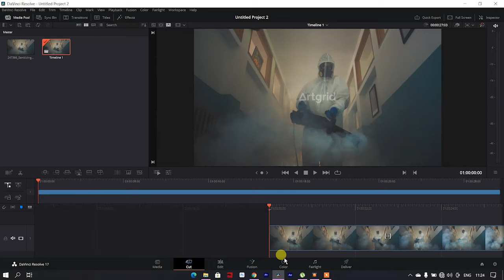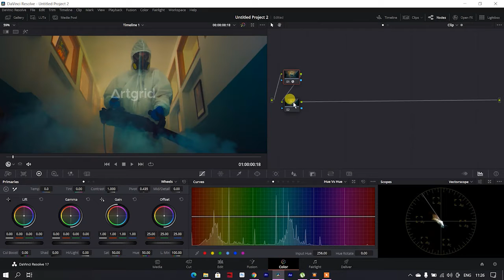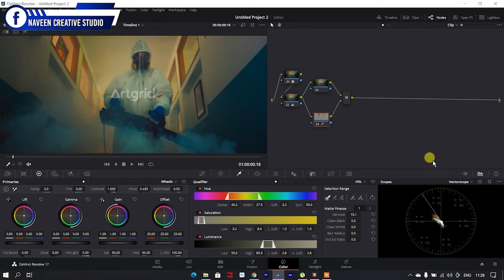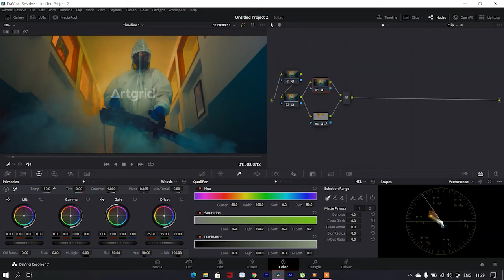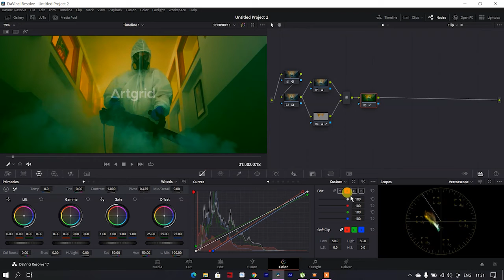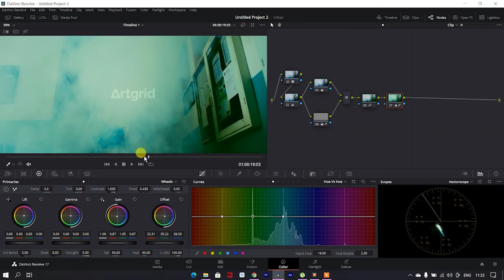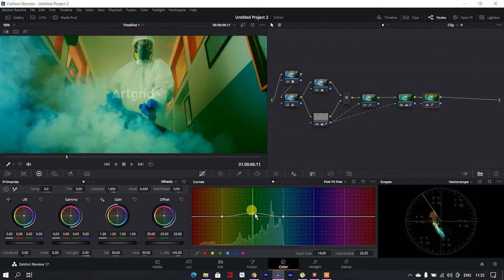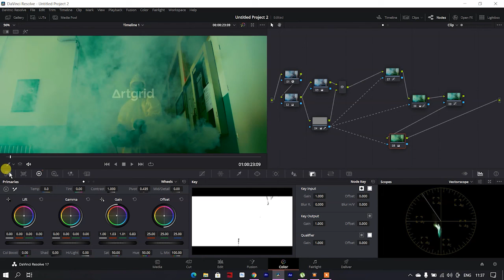Davinci Resolve Color grading | Easy Color Grading Technique | grading Tricks | Full Tutorial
in thsi video we are going to craete some zombie movie looks using davici resolve